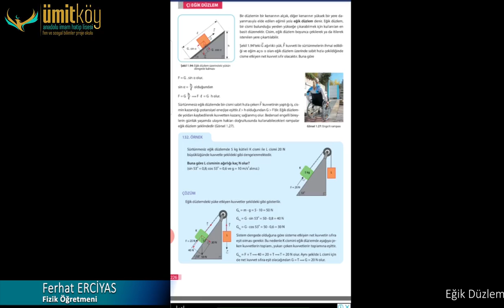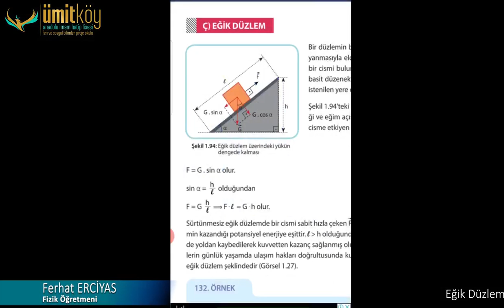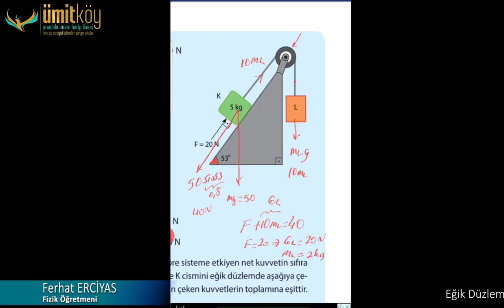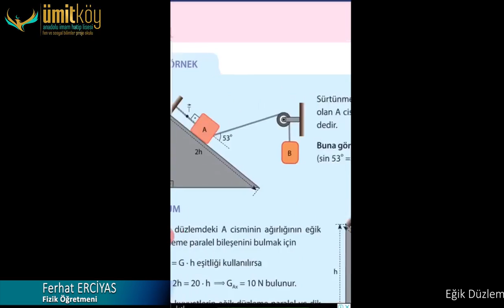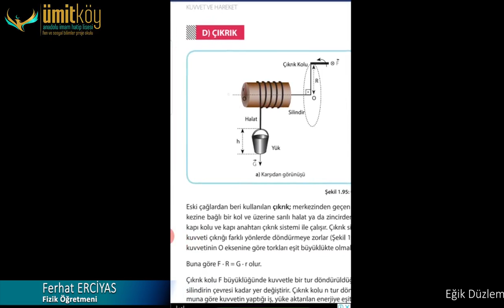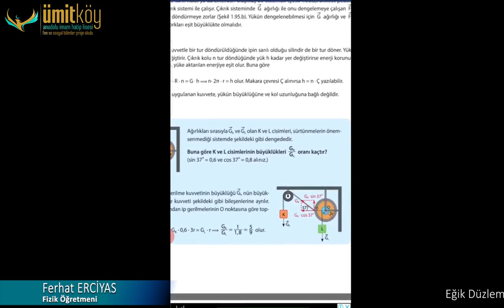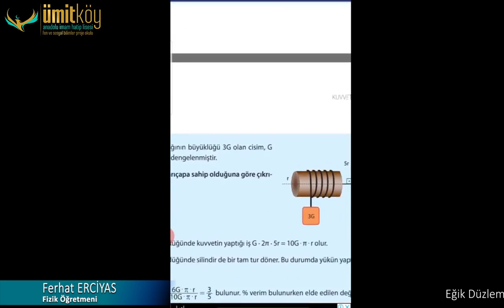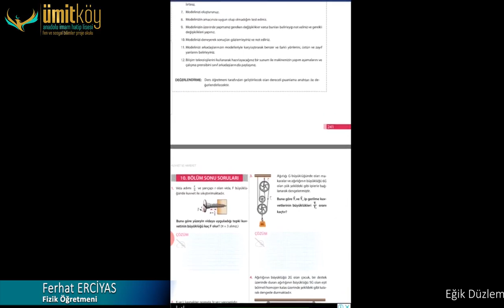Fizik Eğik Düzlem Konusuna Dair Soru ve Cevaplar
Ferhat Hoca sizler için hazırladı